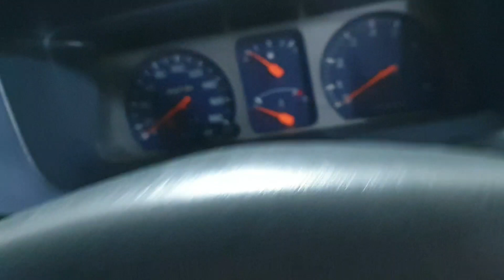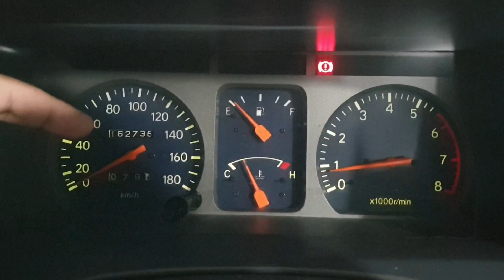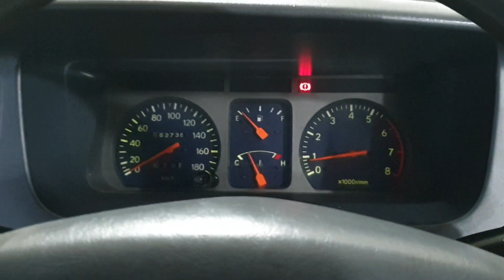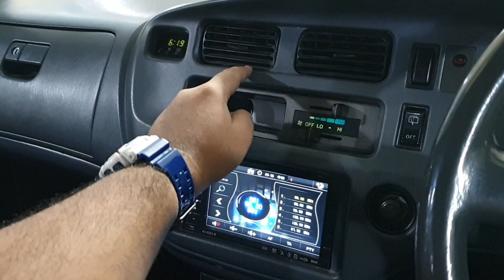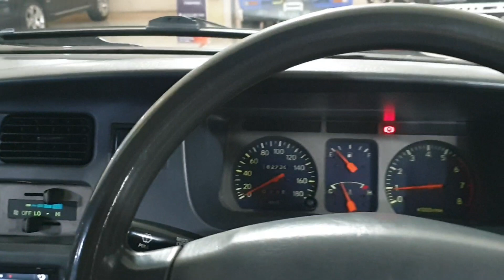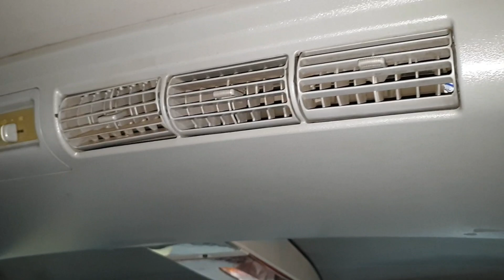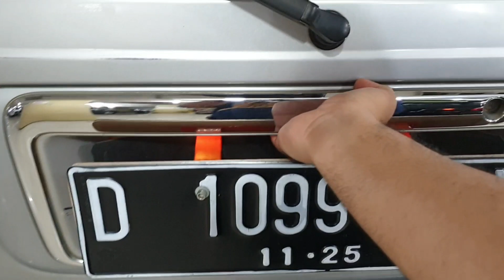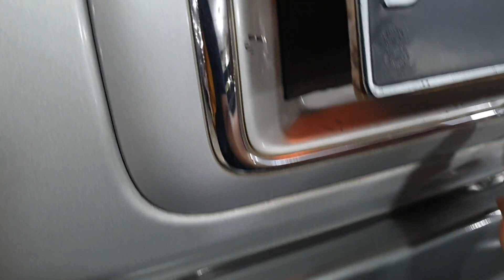Toyota Kijang 'Kapsul' Facelift 2.0 Krista A/T 2001 [RZF80] In Depth Review Indonesia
Untuk informasi lebih lanjut silahkan kunjungi showroom Iev Auto Sales di Bursa Mobil Mall Blok M atau hubungi Adi di nomor 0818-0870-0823 dan kunjungi juga Instagram-nya di @iev_autosales untuk melihat stok-stok mobil yang menarik